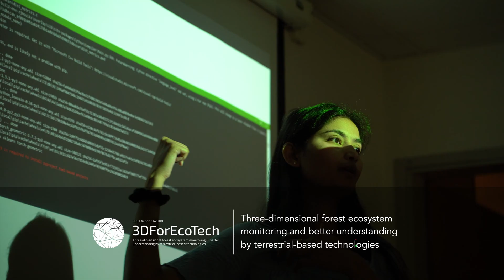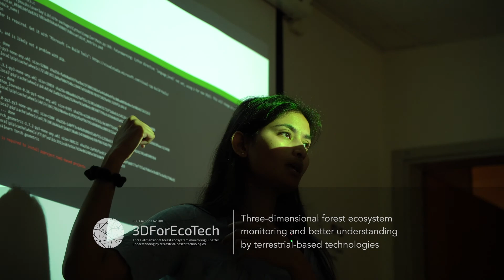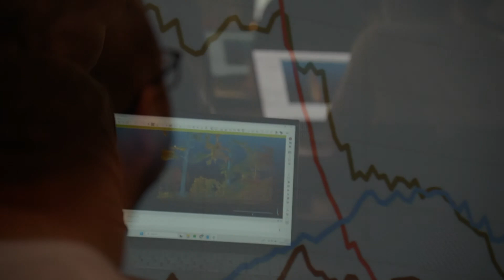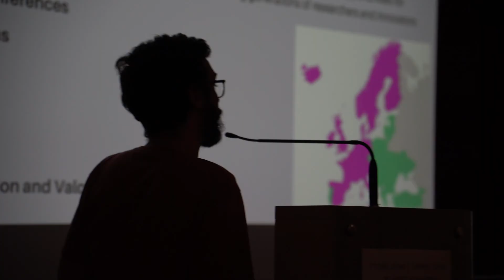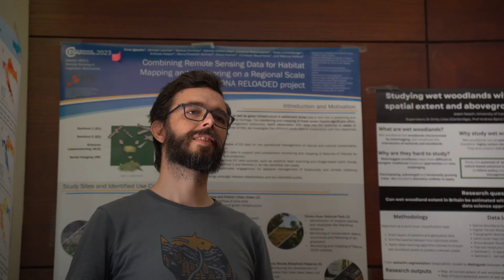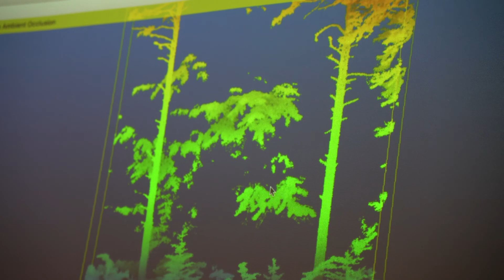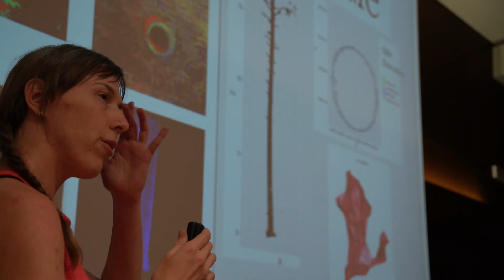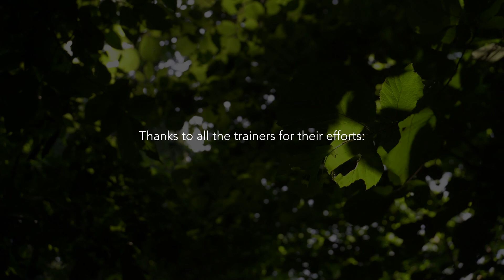Interdisciplinary Summer School on forest ecosystems 2023 - Supported by COST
Explore the interdisciplinary collaboration supported by Cost Action, as forest ecologists come together to address climate change and improve forest management sustainability. In this video, we delve into a joined summer school organized by three Cost Actions:
* 3DforECOTECH: Advancing forest ecosystem monitoring through terrestrial-based technologies.
* BottomsUp: Enhancing forest management sustainability with a focus on biodiversity preservation with joined datasets and protocols.
* PROCLIAS: Employing simulation models to study climate change's impact on forests.
Discover how these networks teach students to harmonize data, share knowledge, and collaborate across different scientific domains. Our Summer Schooldemonstrates the potential of interdisciplinary thinking in research. Young researchers learn to integrate diverse approaches and achieve a comprehensive understanding of forest ecosystems.
We emphasize the importance of effective communication, inquiry, and openness to unfamiliar disciplines when collaborating. It's about recognizing individual strengths, embracing others' expertise, and fostering a supportive community.
See how these emerging scientists forge enduring connections and cultivate a shared knowledge base, setting a precedent for interdisciplinary cooperation in environmental science.ers' expertise, and fostering a supportive community.
Join us in breaking down disciplinary barriers, promoting collaboration, and preparing the next generation of scientists to address complex global challenges together – any suggestions are knowledge to share?